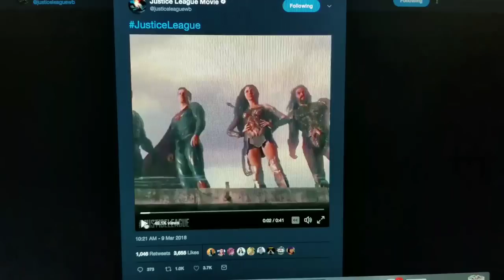That New Justice League Promo...